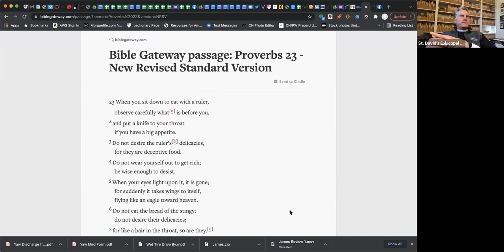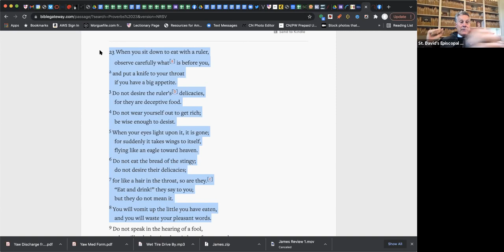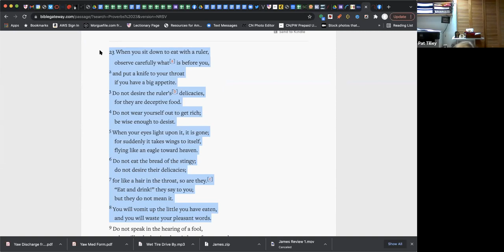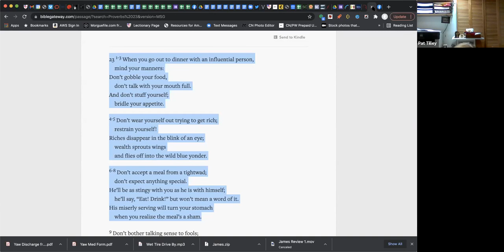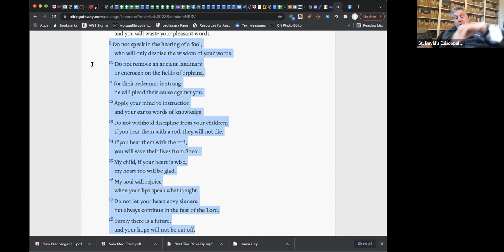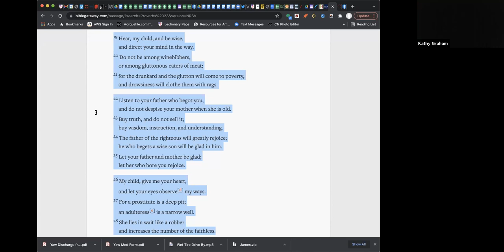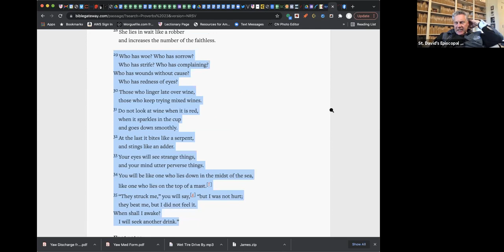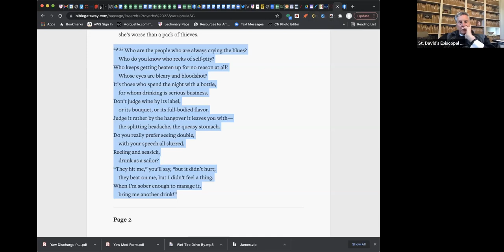2021 1116 Tuesday Noon Bible Study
Tuesday Noon Bible Study: Proverb 23